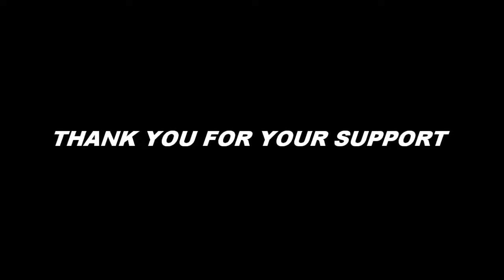យំសម្រាប់ថ្ងៃនេះ - ច្រៀងដោយ តាំង ស្រីពេជ្រ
សំនៀងដើមអ្នកគ្រូ រស់ សេរីសុទ្ធា - សម្រួលតន្រ្តីសារឡើងវិញដោយ - ថន ស៊ីថុន